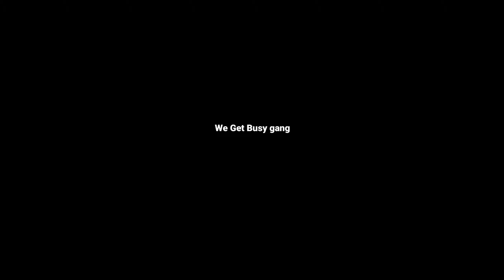2020 Vision intru